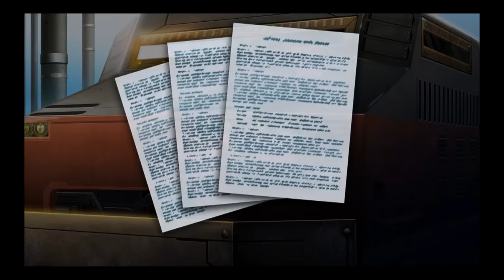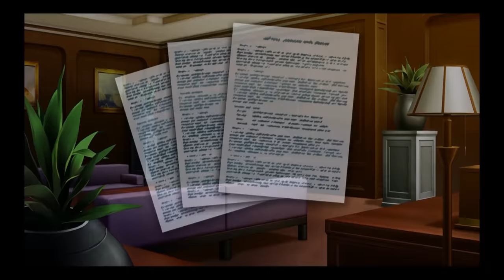【Ｇジェネレーション・ジェネシスＰＳ４実況】GUNDAM SIDE STORY 0079 コロニーの落ちた地で…ＳＴＡＧＥ１「ホワイト・ディンゴ」